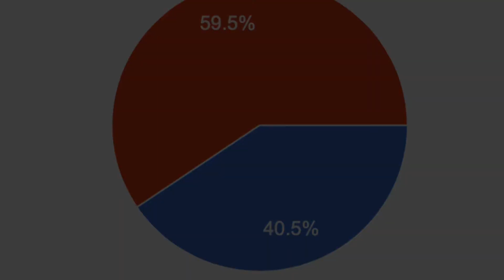Manie Musicale 2.0 (vote 12 reveal)